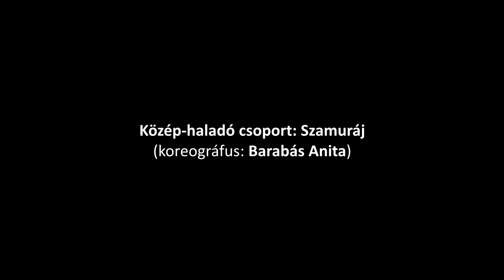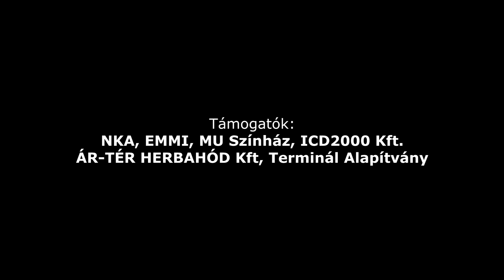2018.12.16. KÖZÉP-HALADÓ - Szamuráj